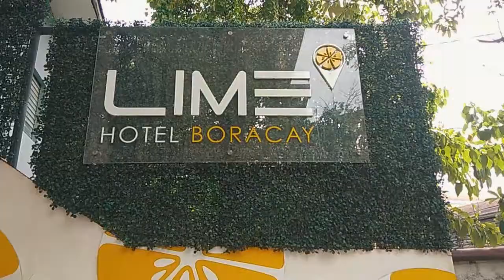Dionne Mosanto and Angel Jones DnA in Boracay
Dionne Mosanto and Angel Jones also known as
Goes to Boracay.

Roxy
Lime Hotel Boracay
Katahum Tours

follow our channel and like our video!

Find our show on Madam Lucy Facebook page